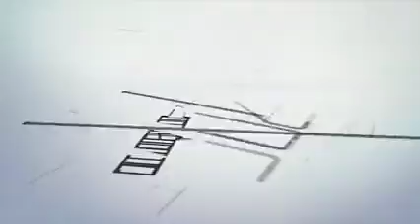How to tell good quality iron bars - Part 1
UNBS Principal Public Relations Officer, Sylvia Kirabo, shares how the public can tell good quality iron bars during a talk show on Bukedde TV, Akeezimbira Program.